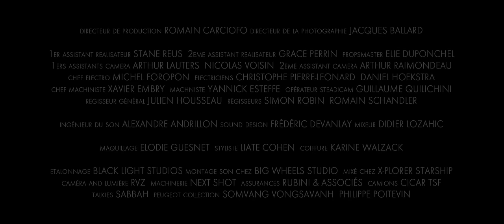"Human place" Restaurant Guy Savoy - Monnaie de Paris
Guy Savoy vous fait découvrir ces quelques images réalisées dans le restaurant à la Monnaie de Paris par les frères Salto, sur une musique d’Eric Serra.
Deux fois par jour, à chaque table et pour chaque convive, les équipes de cuisine et de service vous donnent rendez-vous pour un moment d’art de vivre à la française.
Restaurant Guy Savoy - Monnaie de Paris - France